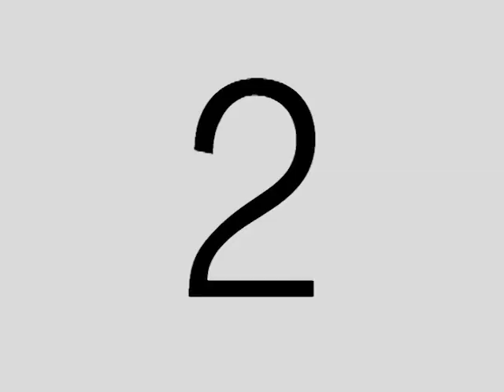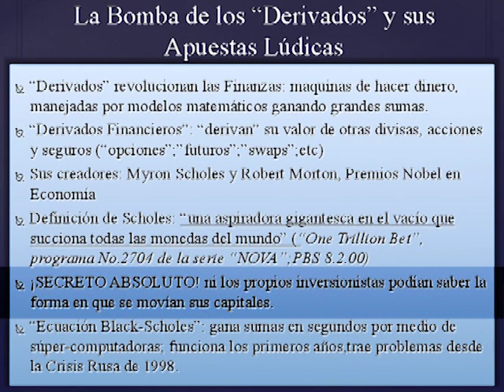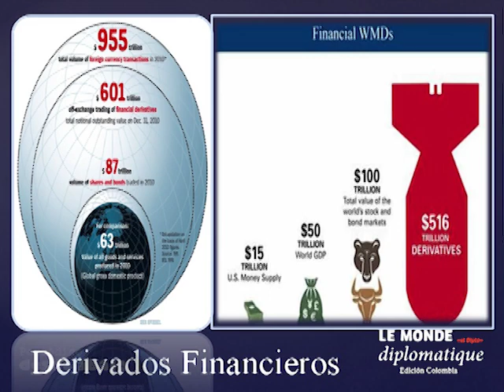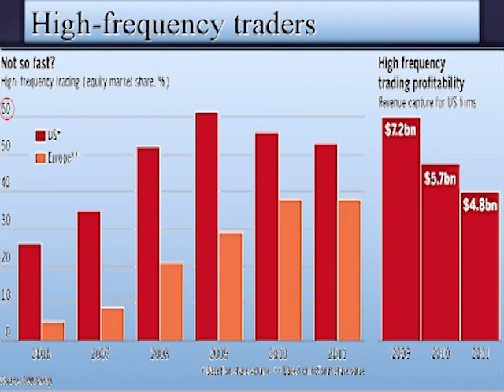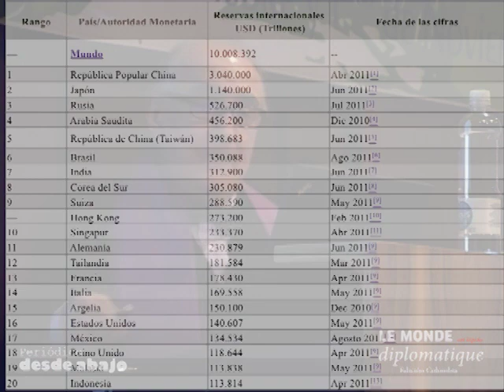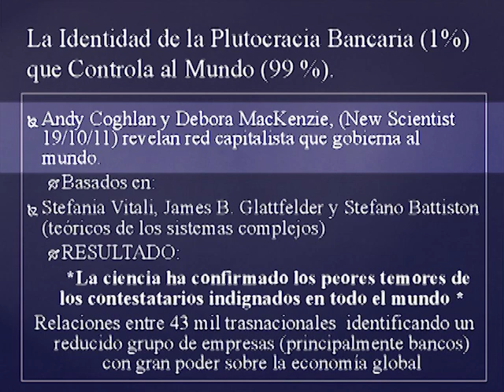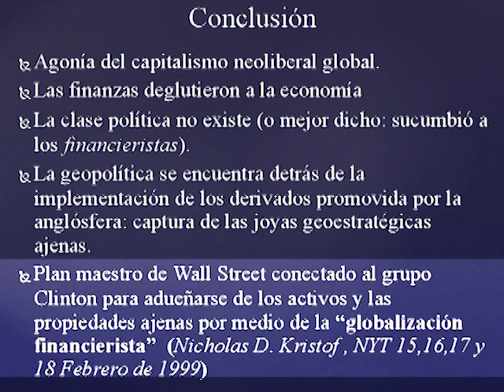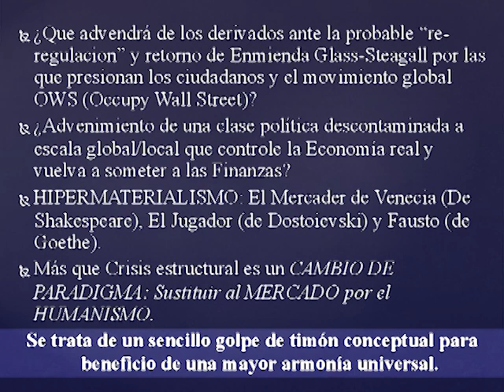La debacle monetaria y financiera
En el marco del foro: Crisis del sistema mundo capitalista, Hegemonía y Estado. ¿expresión de una crisis estructural del capital?

Alfredo Jalife Rahme (México)

Medico especialista en neurología
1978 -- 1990, docente de Psicología en la Universidad de las Américas A.H. Homenajeado por su labor académica.
1987, Galardonado con "Cátedra UNESCO" bajo los auspicios de la Comisión de Estudios Europeos, y la Unión Europea: "Europa en la perspectiva libero-Americana".
1997, invitado por la ONU a integrar parte de una "Misión de Noticias y Hallazgo de Hechos" en Egipto y Jordania.
Miembro de la academia de Ciencias de Nueva York .
Seleccionado por la revista Lideres Mexicanos entre los 100 mayores expertos del petróleo en México.
Analista de Geoeconomia del periódico La Jornada.
Analista de asuntos internacionales en varias radiodifusoras. Comentarista de CNN en español y en proyecto 40 (TV Azteca).
Profesor de Post-Grado de la FCA (facultad de Contaduría y Administración) de la UNAM, en Geopolítica y Negocios internacionales. Profesor de Licenciatura en la facultad de Ciencias Políticas y sociales de la UNAM.
Nombrado Miembro del Comité de Árbitros del instituto de Investigaciones Económicas de la UNAM a partir de enero del año 2001
Profesor del Curso de Seguridad Nacional sobre el Medio-Oriente de la Armada de México.